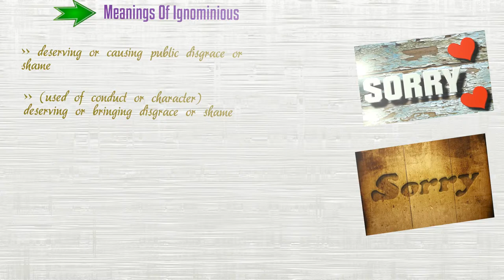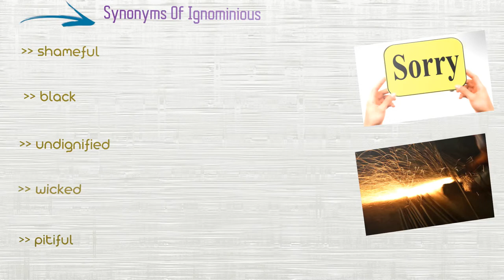Ignominious - Meanings Pronunciation Examples and Synonyms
Let's move on to the next interesting word ignominious. ignominiously and ignominiousness are the other forms of Ignominious.
Here Is Jump Start Chapter Markers :
(00:16) Learn About ignominious
(00:23) Meanings Of ignominious
(00:44) Synonyms Of ignominious
(01:11) Examples Of ignominious

Let us jump into what ignominious means?
Deserving or causing public disgrace or shame
(used of conduct or character) deserving or bringing disgrace or shame

Learning synonyms makes your writing and speaking more varied and fun, and also helps you to expand your vocabulary. here are some synonyms of ignominious.
Shameful
Black
Undignified
Wicked
Pitiful

Here are few exciting examples about the word that we just learnt ignominious.
 No other party risked ignominious defeat
An ignominious retreat